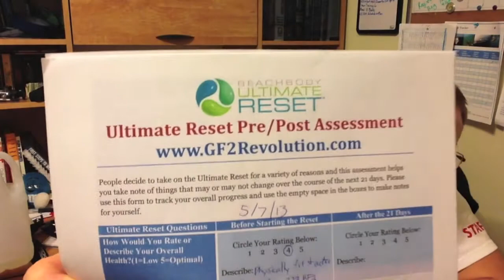GF2revolution: Johns Ultimate Reset- Day 2 Review